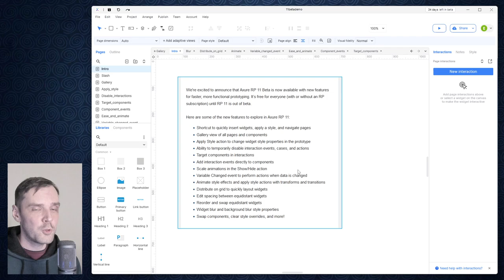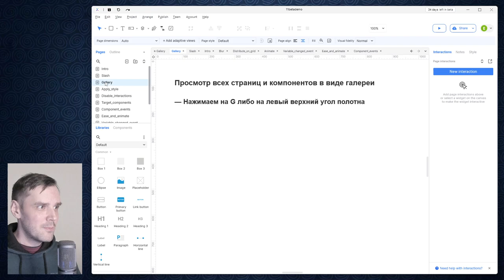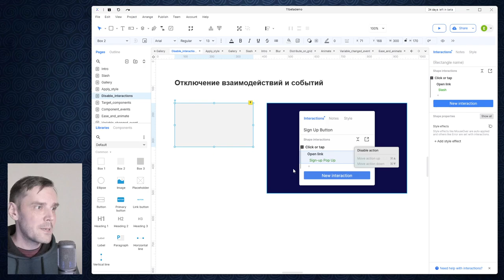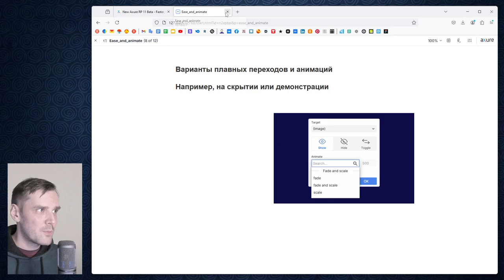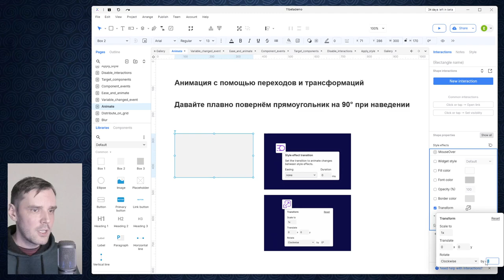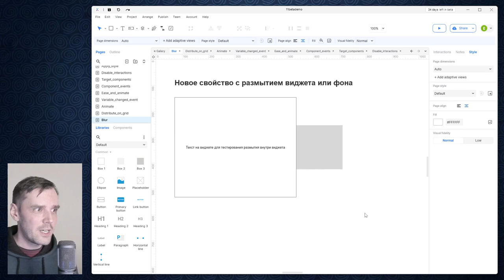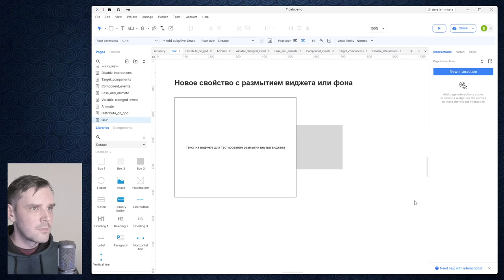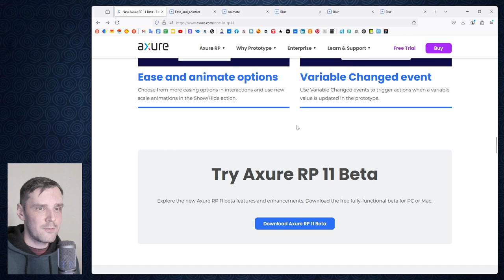Обзор бета-версии Axure RP 11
Обзор новых функций, появившихся в бета-версии Axure RP 11